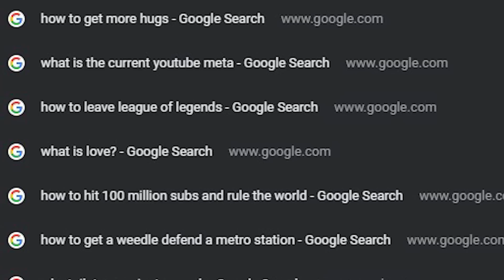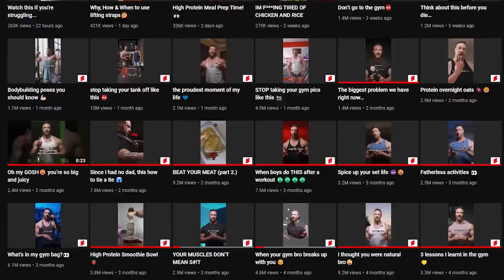Delete TikTok Now.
it's gotta go bro